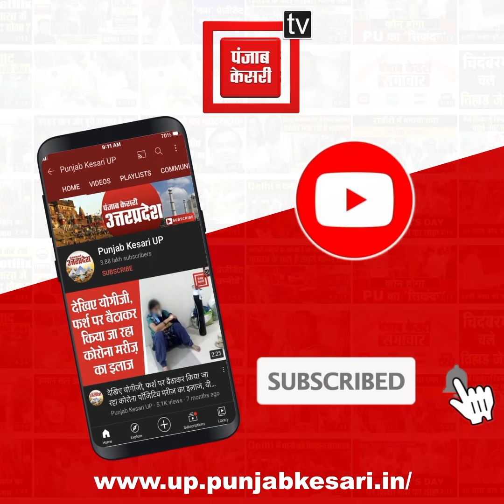निलंबन के बाद Sanjay Singh को मिला सपा का साथ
संजय सिंह को मिला सपा का साथ, रामगोपाल बोले- अपने पॉलिटिकल करियर में आज तक इस तरह का कोई कार्य नहीं होते देखा